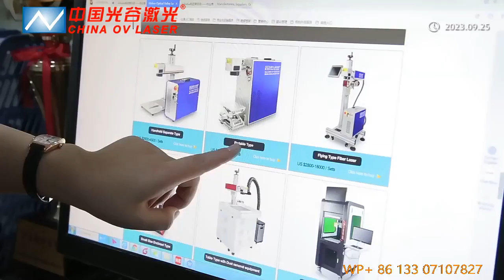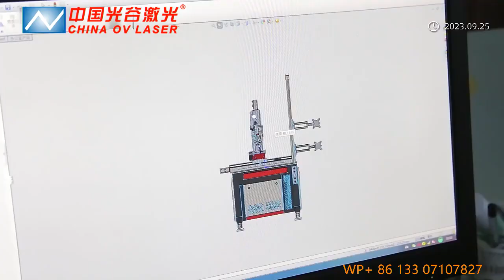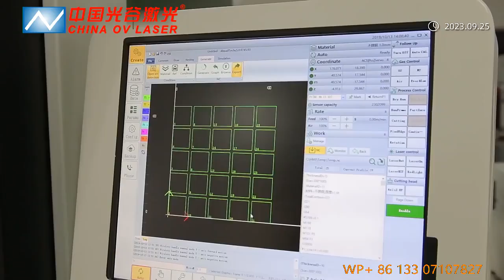About China OV laser / Laser marking engraving machine / Laser cutting cleaning welding machine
China OV Laser, the 20 years history world's leading laser marking, cutting, cleaning and welding solution provider.

And our products have been certified by CE, FDA, factory with ISO approval. The machines sold worldwide have received quite high praises from our customer with its excellent quality and stable performance.

As factory ,we can make OEM machine according to your needs, sincerely hope the lasers can help you in the near future，for any question，ask me freely，best regards，Lucy

Mobile/ WhatsApp / WeChat:  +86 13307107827